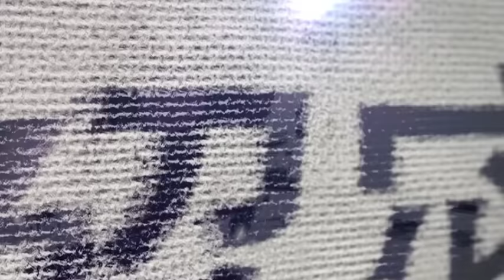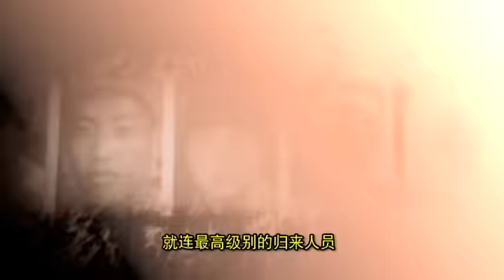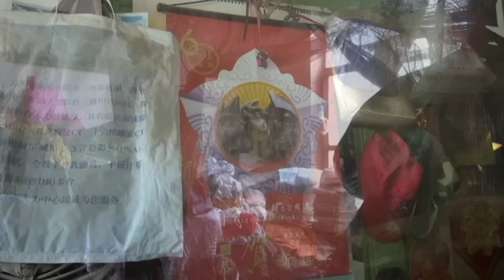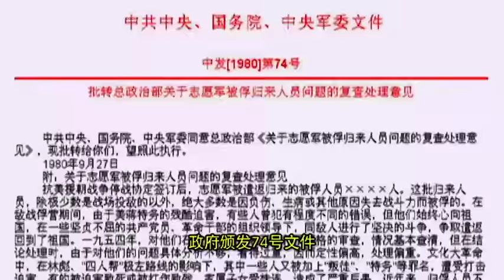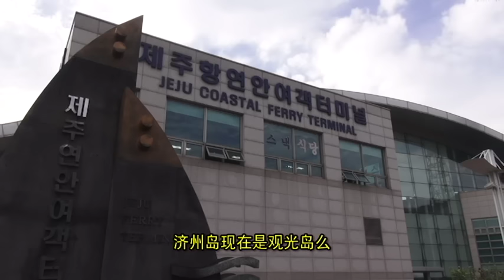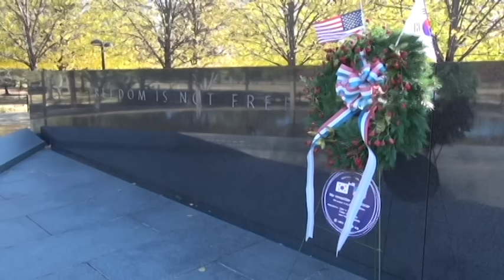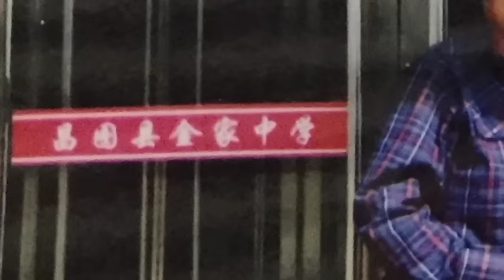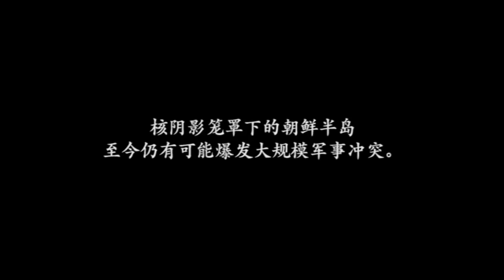解密时刻: 志愿军战俘（五） 他乡故乡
1950年10月，中国军队以志愿军名义，“雄赳赳，气昂昂”，跨过鸭绿江，参加历时三年的韩战。60多年过去了，美国之音《解密时刻》特别推出《志愿军战俘》系列纪录片，以尘封的史料、战场拍摄的镜头和太平洋两岸进行的采访，为您再现那场战争的残酷，曝光“抗美援朝”、“保家卫国”等亮丽光环背后的真实，揭示两万多中国战俘这个被遗忘的特殊群体在那场被遗忘战争中的无奈与坎坷人生。